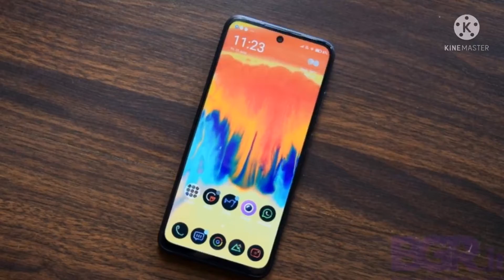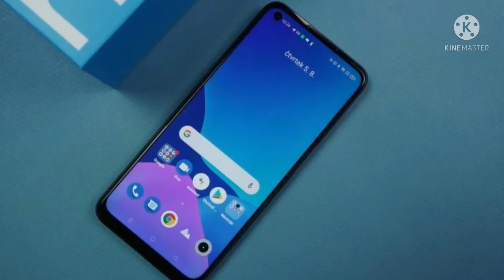5G Phones Under 15000 In India 2021 | Top 3 Powerful 5G Smartphone Under 15000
5G Phones Under 15000 In India 2021 | Top 3 Powerful 5G Smartphone Under 15000